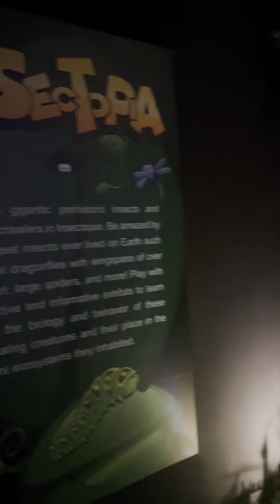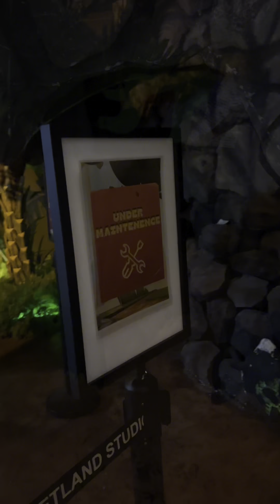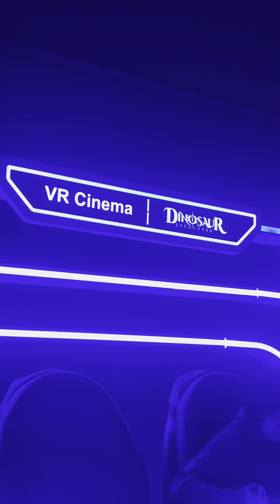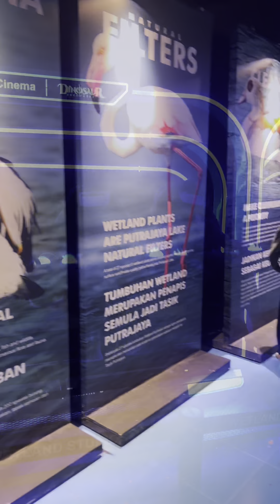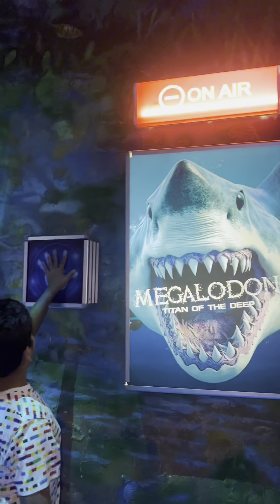Wetland Studios Putrajaya - Best juga tempat ni wei !